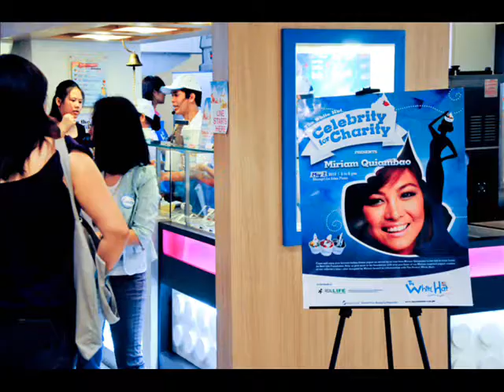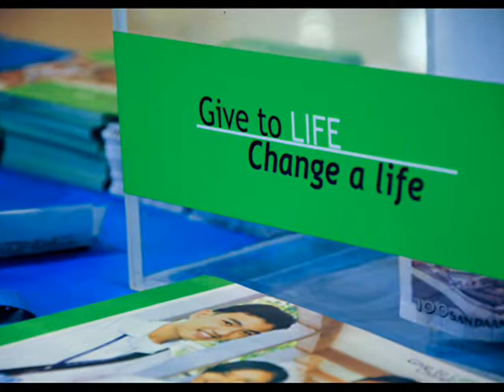The White Hat - Miriam Quiambao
Celebrity for Charity May 2, 2010 - Shangri-la Plaza Mall
For the benefit of Real Life Foundation

Song: Testify to love - Avalon